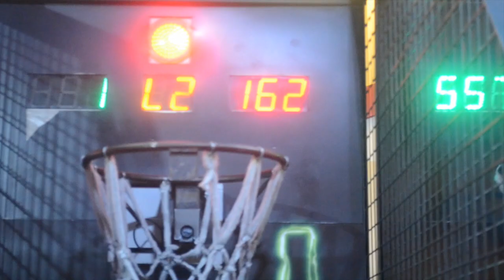Why I love being a Filipino ( traveling the Philippines )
How to travel like a local in the Philippines. I really enjoy traveling around the Philippines... Good times with friends from London :)

Avelovinit travel vlog

Thumbs up if you are a Filipino or love the Philippines too! :)

SNAPCHAT & TWITTER: @avelovinit